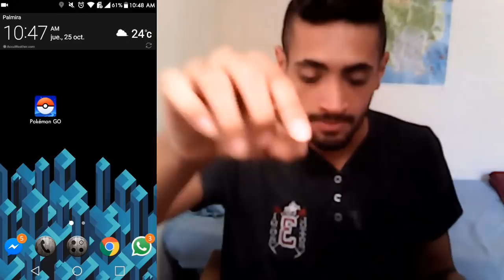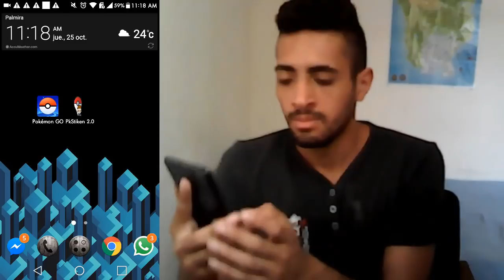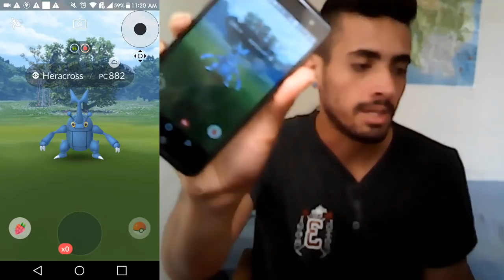Como Jugar POKEMON GO Desde CASA ACTUALIZADO 100% FUNCIONAL 2018 - 2019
Como siempre espero que el vídeo te halla gustado demasiado mi Br@...